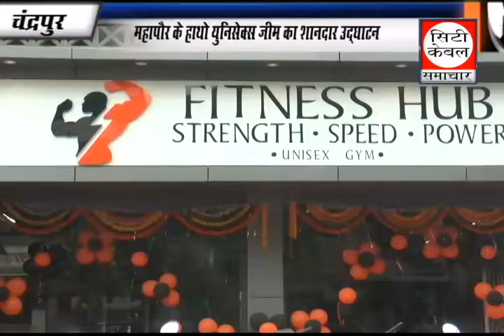UNISEX GYM,City cable samachar 22 07 2017